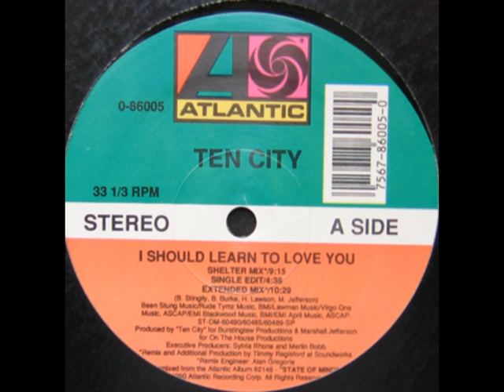Twilight Zone Tribute Party 2013 Promo Video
The Assoon Brothers & United Soul proudly present

✦✦The Twilight Zone Tribute Party 2013 ✦✦

Sun Oct 13th, 2013 (Thanksgiving Long Weekend)
Revival - 783 College St. W., Toronto Canada

The "Zone" was Toronto's favourite dance club known for pushing the boundaries of dance music on one of the best sound systems in North America. Welcome to the Twilight Zone Tribute Party - An annual gathering of Ex-Zoners and House Music Aficionados!

Featuring the Legendary:

✦✦Bryon Stingily (Ten City, Chicago)✦✦
Devotion, Right Back To You, That's The Way Love Is

music programmers:

✦ Albert Assoon (Twilight Zone)
✦ Dave Campbell (What it is...)
✦ Mitch Winthrop (Life, Juice)
✦ Groove Institute (Solid Garage)

hosted by: David Assoon & Michael Assoon + Kwame,

photography by: André M André M

Cover: $20 Advanced Online Tickets, $30 @ Door
FREE Twilight Zone Mix CD w/Admission (while quantities last)

✦✦$20 Adv. Tickets✦✦